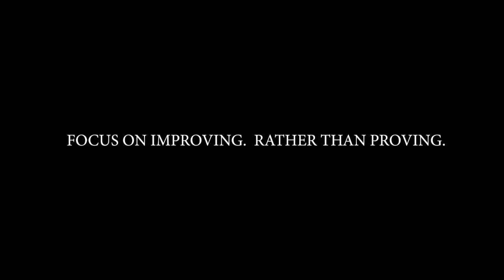Jiu Jitsu -Mão de Vaca Usando a Lapela do Quimono (Wristlock with Lapel) Cobrinha BJJ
Focus on improving rather then proving - Cobrinha

To further develop and improve your Brazillian Jiu Jitsu please visit the Cobrinha Online website where you can learn from one of the greatest Brazillian Jiu Jitsu practitioners in history.

Follow Rubens "Cobrinha" Charles Maciel

Other Instructional Videos

Please note that when I posted new techniques or workouts , I'm sharing my experience and opinions. I'm sharing the resources, tools and information that I think can make an impact in your life.

I care about your success and that is why I believe in being real and absolutely transparent by posting about my BJJ training routine, techniques and workouts.